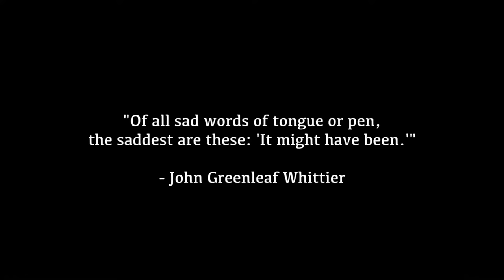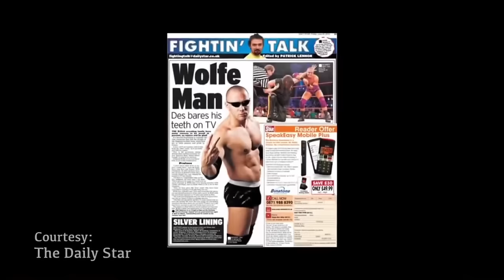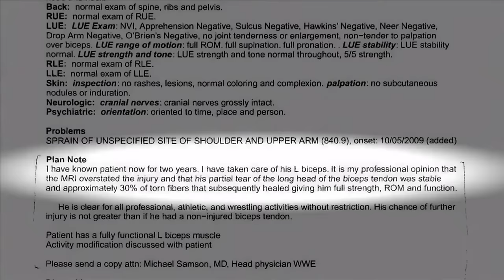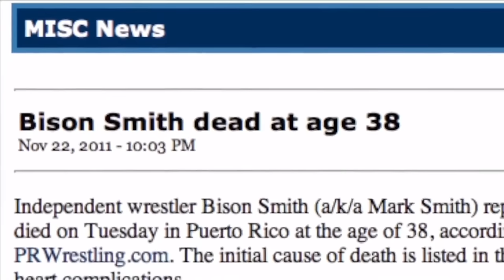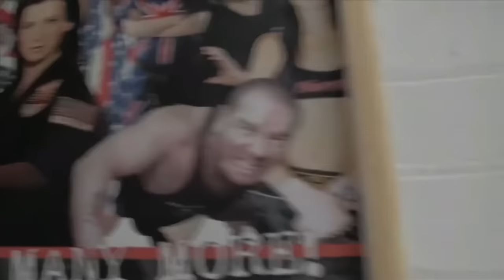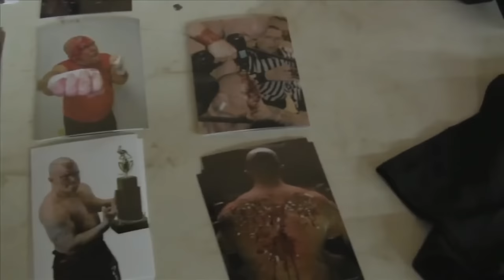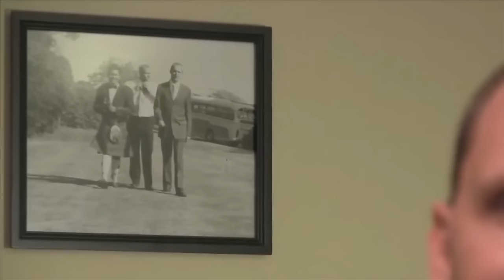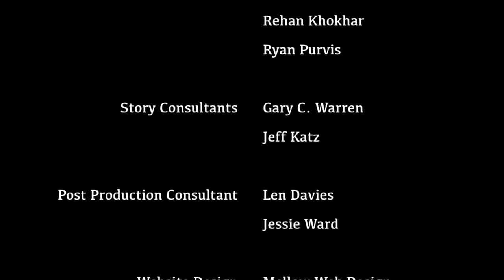The Last of McGuinness (2013)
Pro Wrestling Documentary